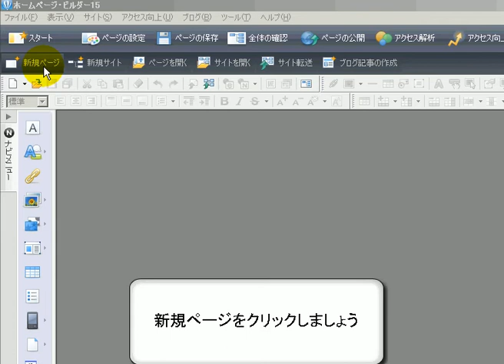新規のページ準備 / ホームページビルダー15動画解説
●新規のページ準備

起動後、「かんたん」「スタンダード」「エディターズ」より、編集スタイルを選択し
OKをクリックしましょう。
※今回は、「スタンダード」を選択しました。

スタンダードを選択後、上部メニューより「新規ページ」をクリック。

モード選択しましょう。
「どこでも配置モード」と「標準モード」の2種類があります
※今回は、「標準モード」を選択しました

これで、新規ページの作成が完了です。

しかしユーザーがブラウザを起動する時に必ずそのウェブサイトを表示したいとは限らず、読み込みにある程度の時間がかかる上、インターネット接続が定額料金制でない場合は無駄な通信料が発生するデメリットがある。そのため空白ページ（about:blank）をホームページに設定するユーザーが多く、大抵はブラウザ自体にもその機能が搭載されている。

2000年代半ばまでは、Internet Explorer 6以前など機能が限られたブラウザが主流であったため、ホームページは大きな意味を持っていた

ネットマイル
ジャニーズネット
年金ネット
ベルメゾンネット
発車オーライネット
おでかけネット
ゆこゆこネット
ジャパネット
しごと情報ネット
ネットスーパー
ワムネット
ネット競馬
ネットオフ
ネットプリント
メンズネット
エポスネット
ネットアンサー
ネットプライス
赤すぐネット
いい部屋ネット
オーネット
コープこうべネット
ゼクシィネット
宝くじネット
ネットゲリラ
ベリーネット
ゲンダイネット
アットユーネット
コネコネット
アタッカーズネット
クルーネット
ネットリコー
ピチレモンネット
ネットプリントジャパン
ASAHIネット
GOOネット
千趣会ベルメゾンネット
ナイツネット
イムネット
えきネット
同窓会ネット
イオンネット
ネットカフェ
予想ネット
シフトアップネット
お出かけネット
ネットジャパン
mネット
コジマネット
セヴンネット
デンターネット
ASネット
おちゃのこネット
けやきネット
ネットショッピング
ネットラジオ
ネットスタジアム
早稲田ネット
タックルベリーネット
バスネット
ニコプチネット
ハンズネット
JRお出かけネット
メディネット
創価ネット
だんじりネット
歌詞ネット
ソーネット
アイワイネット
ネットスクール
プリントネット
和ネット
ジェイドネット
楽譜ネット
生協 ネット
園芸ネット
ネットスター
不思議ネット
ネットアンサー ログイン
お仕置ネット
ミッキーネット
集英社マンガネット
カーセンサーネット
7ネット
私学ネット
ネット用語
東海ヘブンネット
オークネット
スカイネット
ハイネット
ふれあいネット
じゃぱネット
エディオンネット
ネットワーク
ネットスーパー イトーヨーカドー
スキーネット
ネット銀行
ネットゲーム